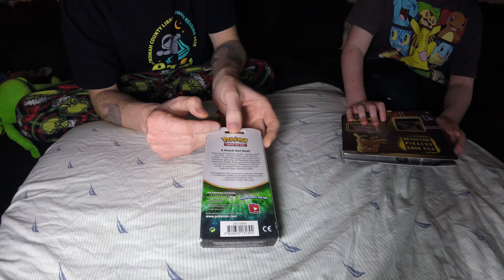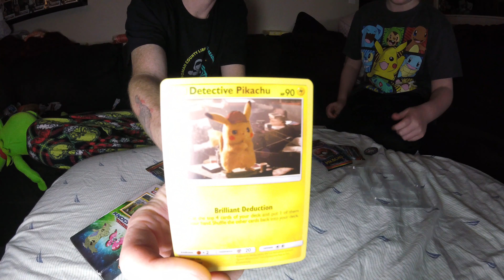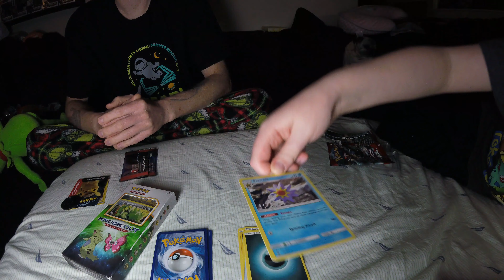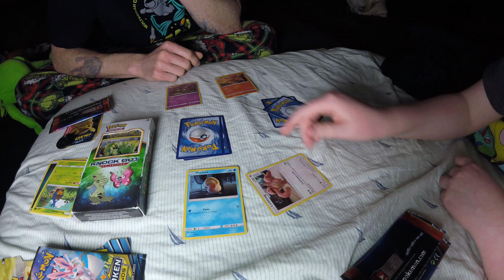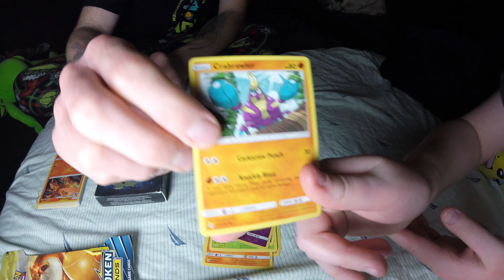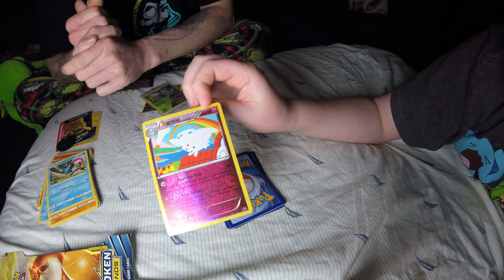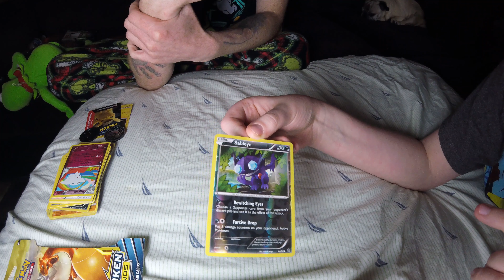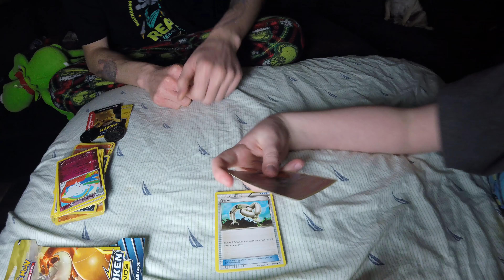pokemon cards opening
what did we get??